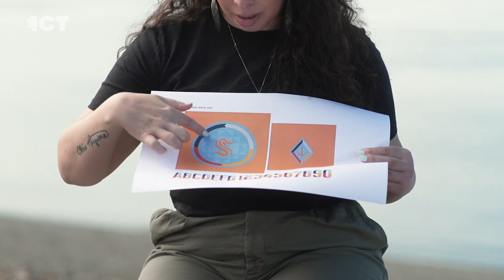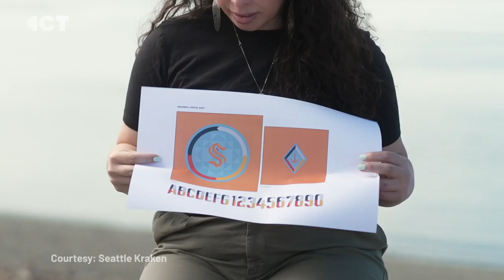NHL's Seattle Kraken debut Salish designed jersey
The National Hockey League's Seattle Kraken has a new Native designed warm-up jersey, Patty Talahongva has the story.